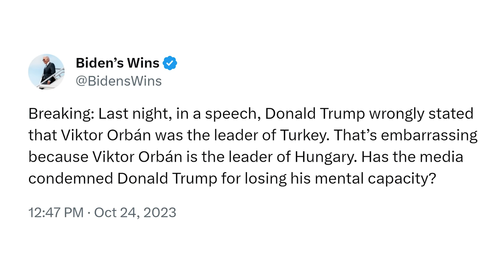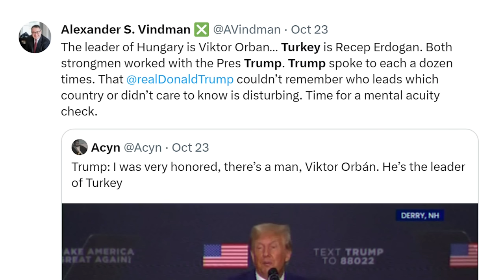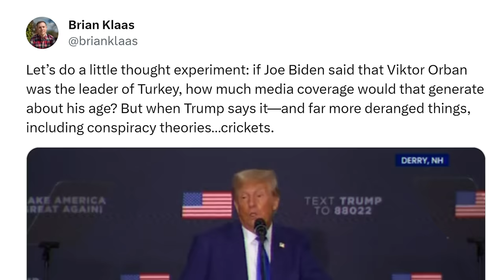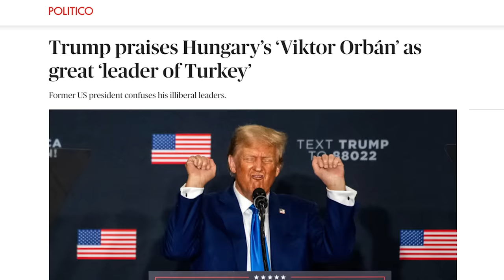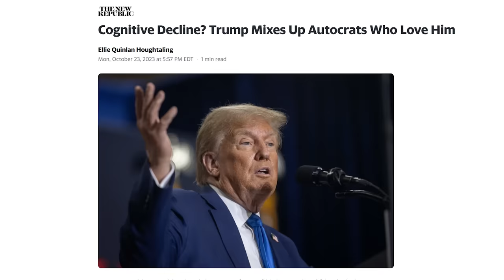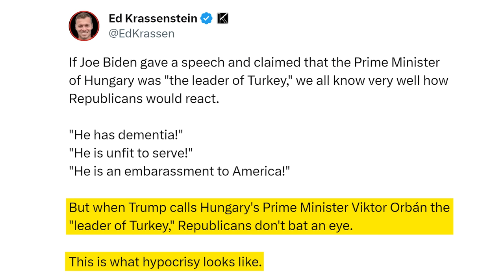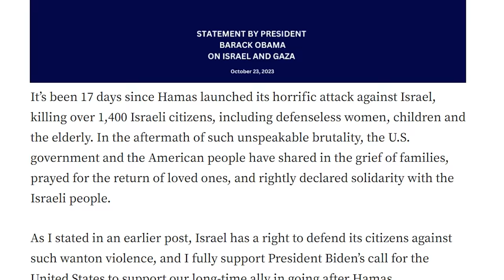FAKE NEWS. AGAIN.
Democrats can't stop lying about Orange Man Bad...

Don't Walk, RUN! - X/Twitter